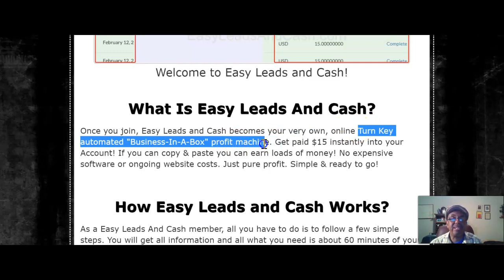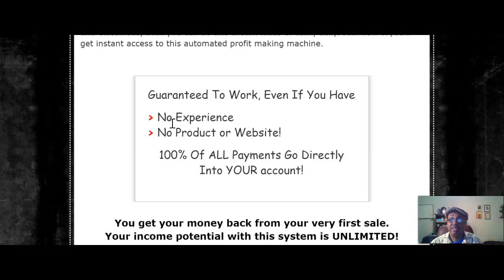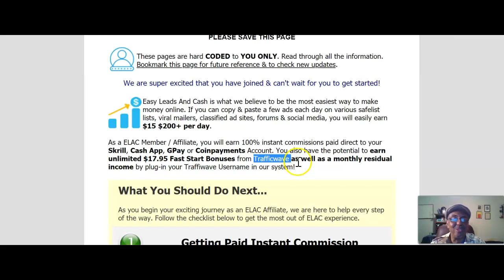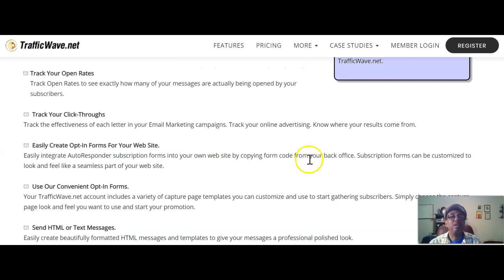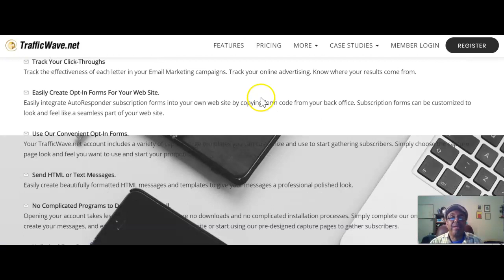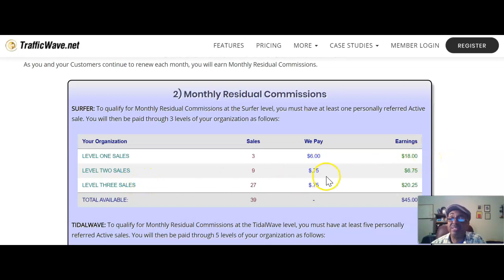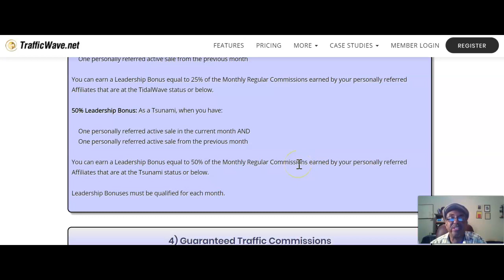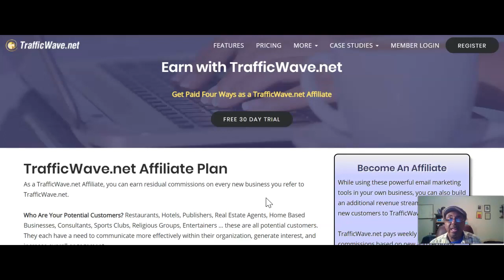Easy Leads and Cash (ELAC) 2020 Review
Easy leads and cash is a done for you automated system that gives you all that you need to get endless leads and endless instant payments into your payment processor.  And it is 100% for you.

Additional recommended Money Making Program